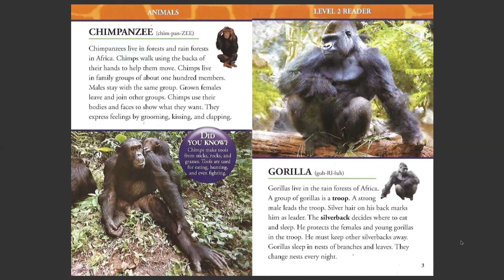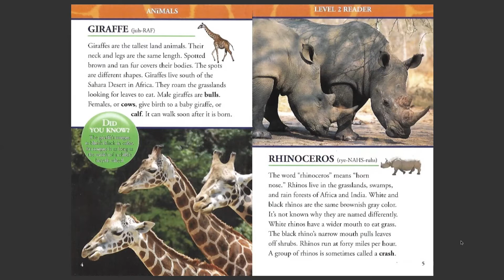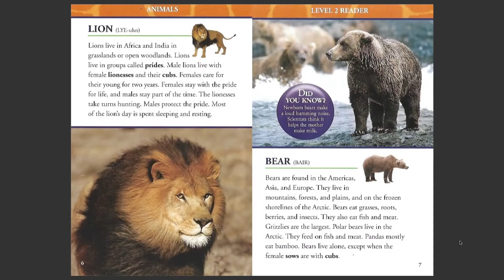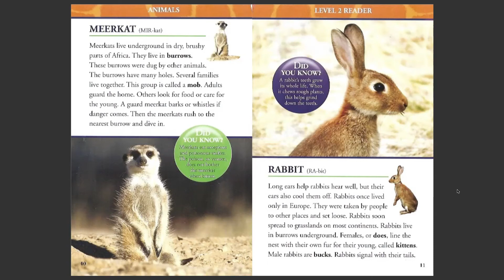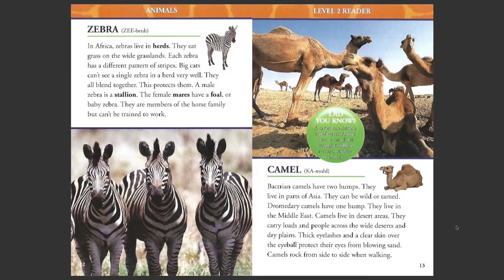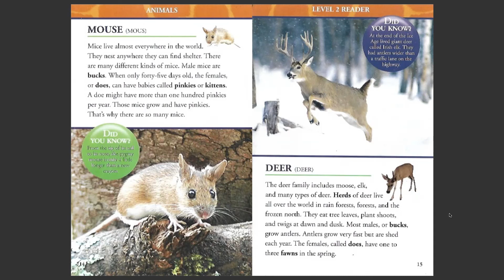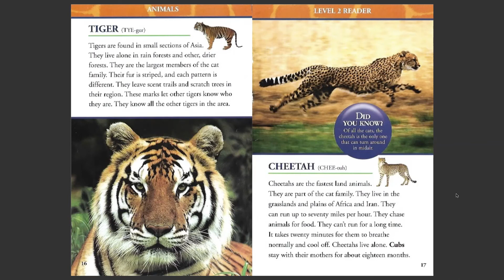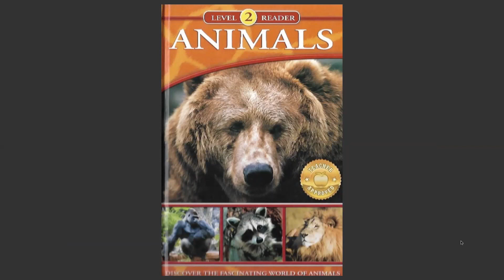Animals: Discover the Fascinating World of Animals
Compilation of all pages from the book.

Chimpanzee, Gorilla, Giraffe, Rhinoceros, Lion, Bear, Hippopotamus, Elephant, Meerkat, Rabbit, Zebra, Camel, Mouse, Deer, Tiger, Cheetah, Chipmunk, Squirrel, and Racoon.